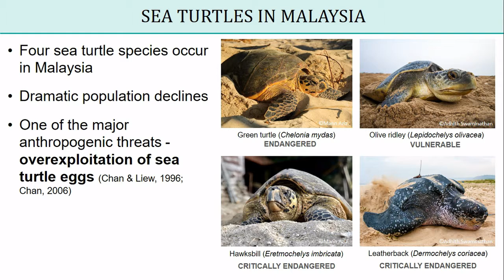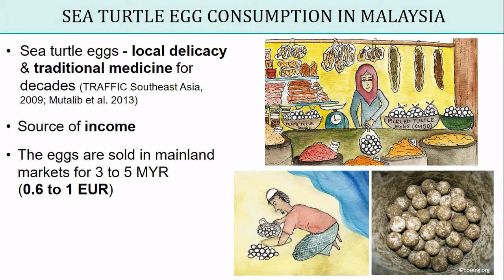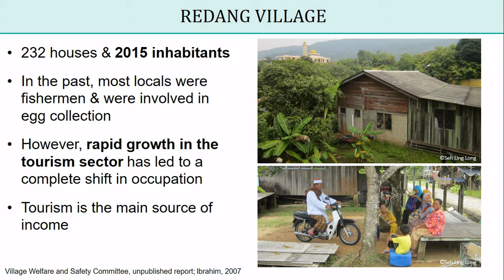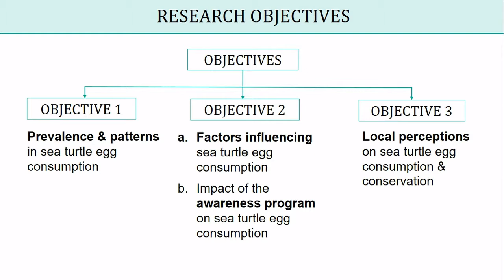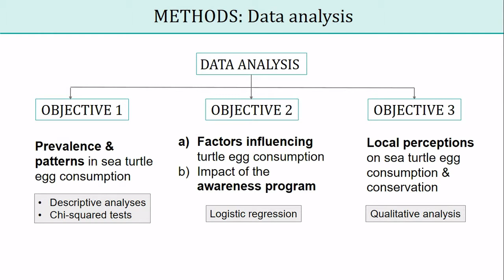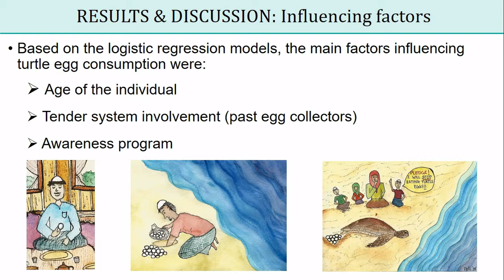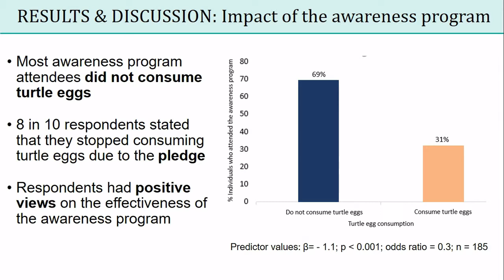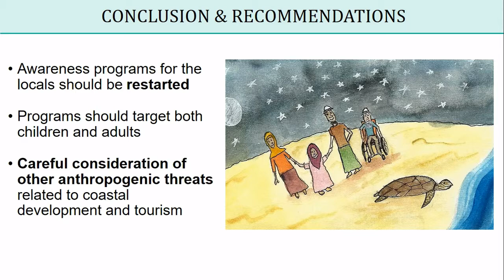Meenakshi Poti - Conservation and consumption of sea turtle eggs ...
Pitch presentation by Meenakshi Poti (Tropimundo & ULB-Systems Ecology and Resource Management) - winner of the VLIZ Master Thesis Award 2018 - at the VLIZ Marine Science Day 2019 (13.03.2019 - Bredene, Belgium).

Full title: Conservation and consumption of sea turtle eggs in Redang Island, Peninsular Malaysia